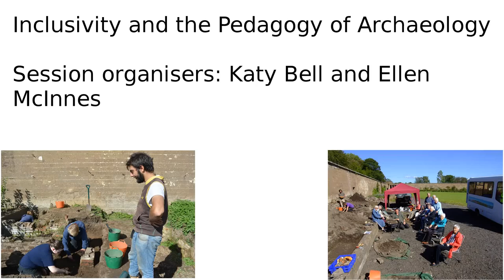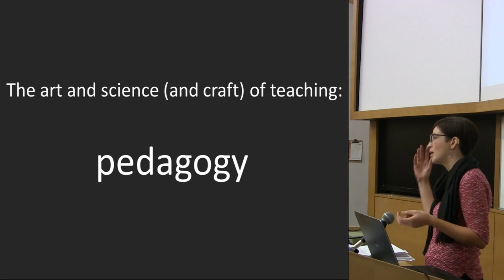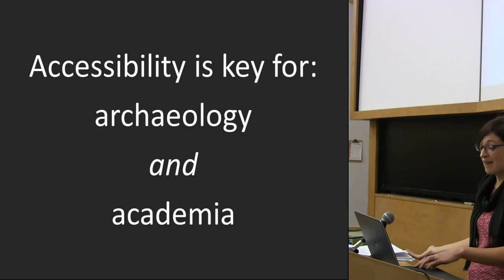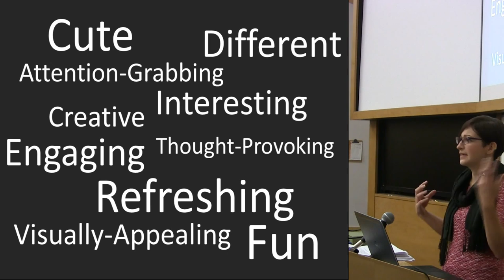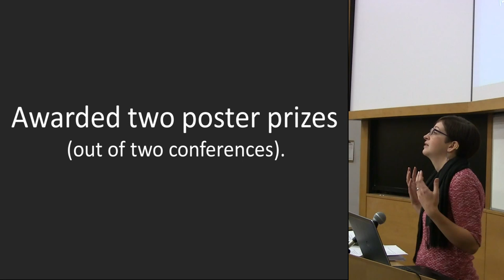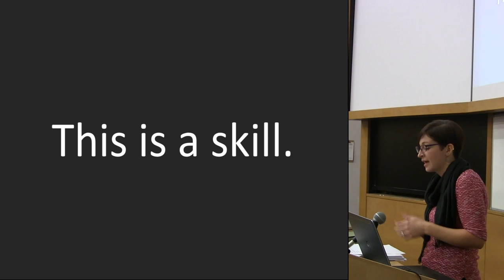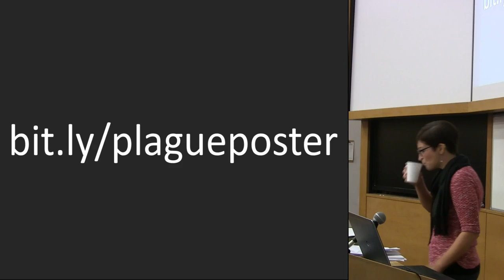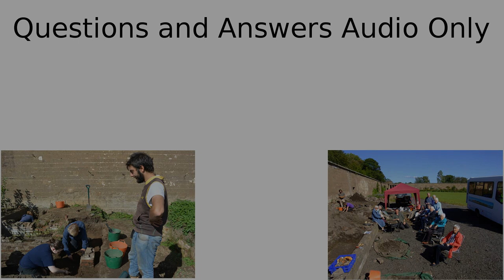The Unexpected Outcomes of Engaging Academics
Alison Atkin

Archaeology conferences present delegates with an overwhelming amount of information within a limited period of time. Aimed at individuals with higher education experience, presentations are often filled with complex detailed specialist information following standard guidelines. As a consequence interesting topics can become impenetrable to those outside the immediate area of research. This limits both the impact of the presentation and is potentially isolating to individuals in attendance.
This paper will present an example of a conference presentation that utilised outreach tactics in order to engage with the wider academic community, which resulted in unexpected further outreach outcomes. At the 16th Annual Conference of the British Association of Biological Anthropology and Osteoarchaeology I presented a poster titled ‘The Attritional Mortality Myth: a catastrophic error with demography’. The poster incorporated numerous design aspects typically reserved for public engagement (interactivity, conversational language, illustrations, social media prompts, etc).
This poster generated a significant amount of discussion amongst conference delegates and was ultimately awarded the Bill White Prize for best poster. Since the conference, it has been viewed online over 20,000 times and discussion – about both the poster and the research presented – has continued on social media, blogs, and via e-mail. In presenting post-graduate level research in an accessible, engaging, and ‘un-academic’ manner, this poster opened the door to the ivory tower allowing a free-flow of information and ideas in both directions. This paper aims to demonstrate that for the betterment of our discipline we need to be both engaging… and engaged, beyond our subdisciplinary silos within archaeology.